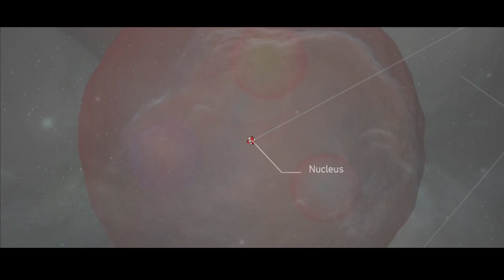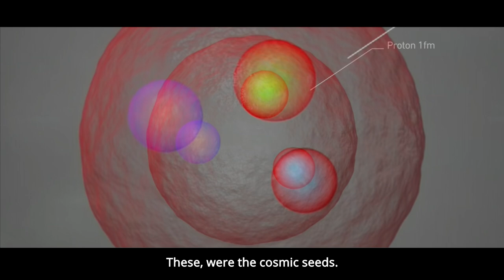"Attraction And Repulsion"--the newest BloomTune,music video.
The basic rule that shaped a cosmos, then made you and me. The latest BloomTune music video.

Lyrics written by Howard Bloom. Music and vocals by Airship Caravan.
Wanna Know Howard? Look Below!